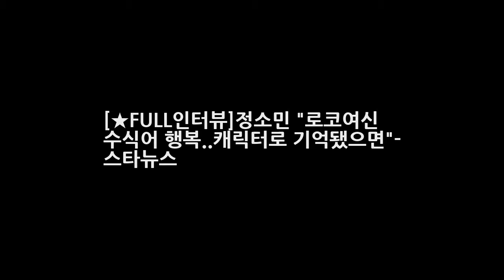[★FULL인터뷰]정소민 로코여신 수식어 행복..캐릭터로 기억됐으면- 스타뉴스 DKO 뉴스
배우 정소민(28)을 가장 잘 표현하는 수식어는 로코 여신이 아닐까. 지난해 KBS 2TV 마음의 소리에서 애봉 역을 맡아 이광수와 코미디와 로맨스를 오가며 특급 케미스트리를 보여줬던 정소민은 KBS 2TV 주말드라마 아버지가 이상해와 케이블채널 tvN 월화드라마 이번 생은 처음이라로 로맨틱 코미디 장르에서 강점을 제대로 보여줬다. 정소민은 이번 생은 처음이라에서 홈리스이자 드라마 보조작가 윤지호로 분했다.